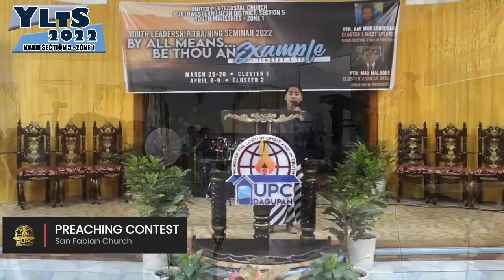Preaching Contest | San Fabian Church | YLTS 2022 (NWLD Section 5 - Zone 1 - Cluster 1)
YLTS 2022 (NWLD Section 5 - Zone 1 - Cluster 1)
"BY ALL MEANS... BE THOU AN EXAMPLE (1 Timothy 4:12)"

25-26 March 2022